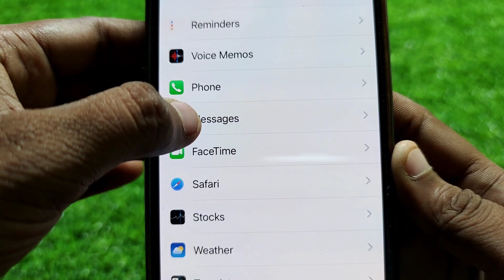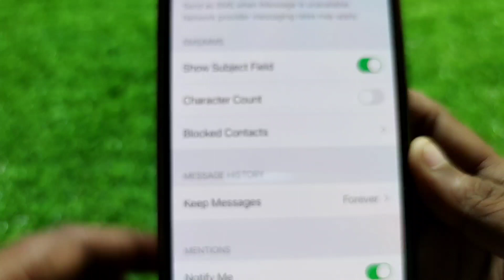Show subject field in SMS/MMS iPhone